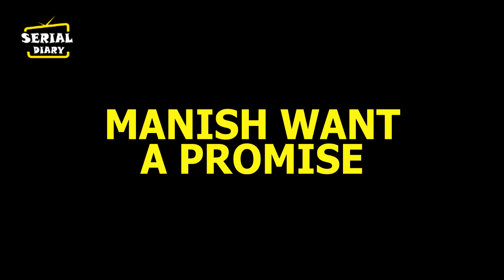YRKKH || OHH NO !! ABHIMANYU –AKSHARA के इस बड़े फैसले से रिश्तें में आएगी बड़ी दरार